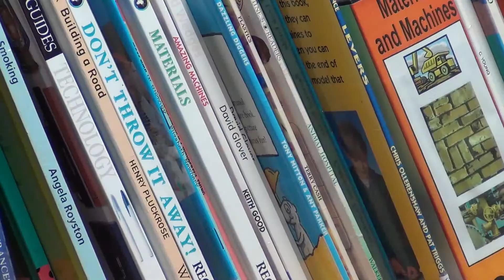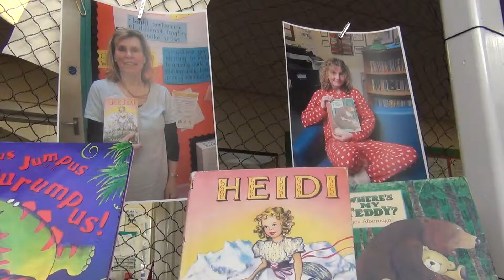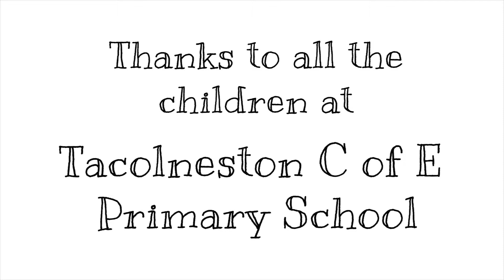TACOLNESTON PRIMARY FINAL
This film was made by pupils at Tacolneston Primary School as part of Every Child is a Writer - an event organised by ten schools in the Wymondham cluster.